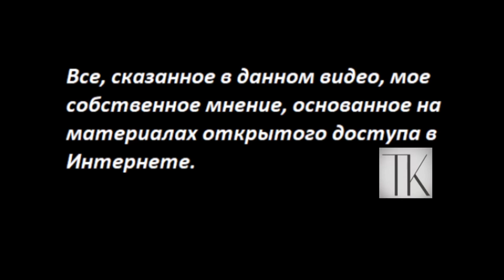Он пришел из Азии Неприкрытая история № 5279